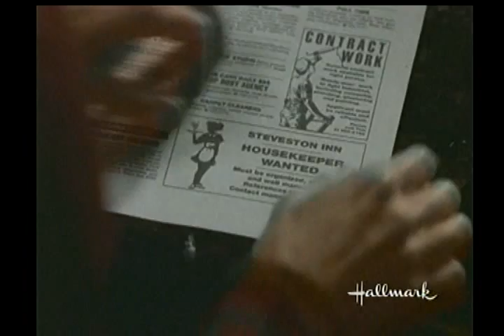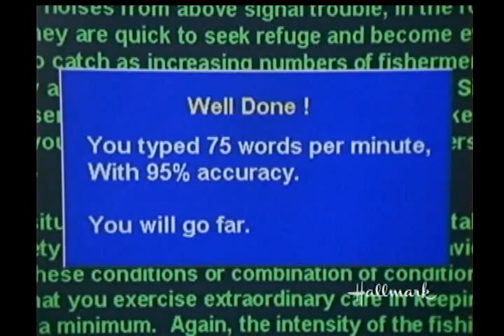A Cooler Climate 8 of 10